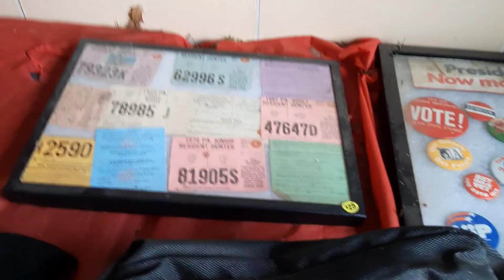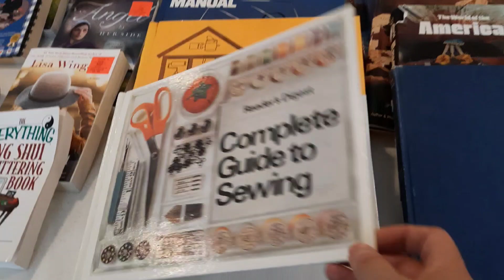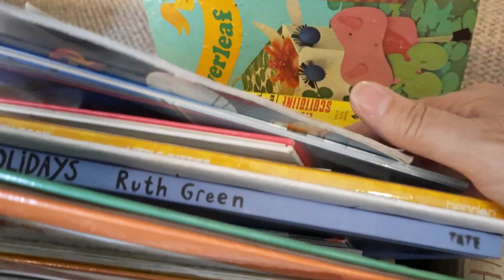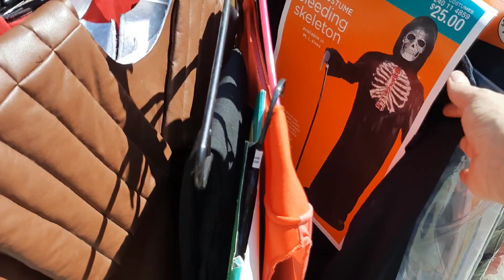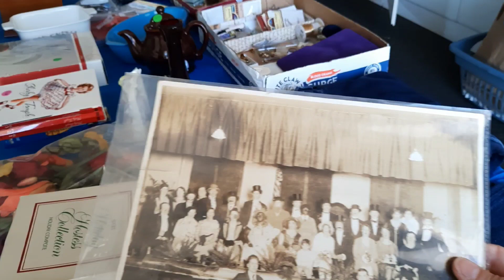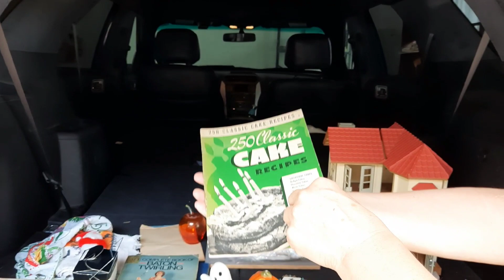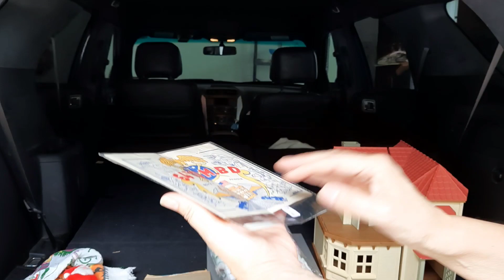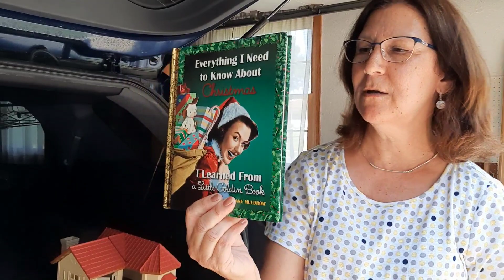Orrville City Yard Sales - Part 1